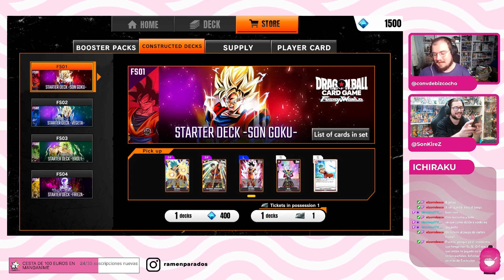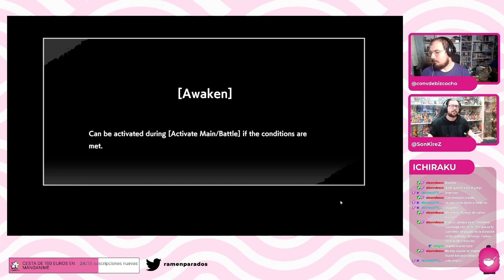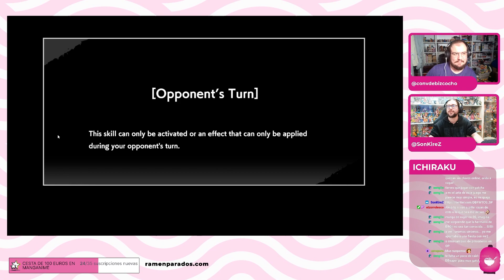Probamos DRAGON BALL: FUSION WORLDS [con @SonKireZ] | Resumen Twitch (26/01/2024)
Cerramos la semana con un nuevo directo. Está vez, nuestro redactor Alejo estará jugando al Dragon Ball Super: Card Game Fusion World, un juego de cartas virtual de la mítica serie y en el que se enfrentará a otros participantes.